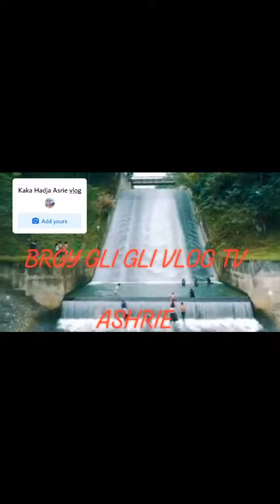super gnda dito mga guyss panooron nyo hnggang sa dulo